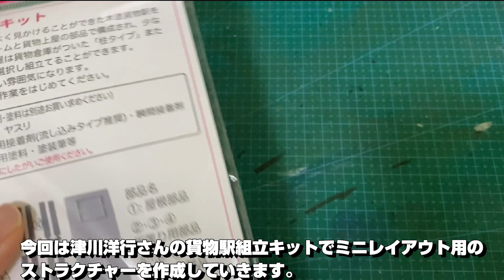【鉄道模型】津川洋行さんの貨物駅キットでローカル駅舎を作成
津川洋行さんの貨物駅キットの倉庫を加工して駅務室と待合室が一棟に連なる古いローカル駅舎を作成。

当チャンネルではGoogle翻訳サービスにて、英訳を行なっています。